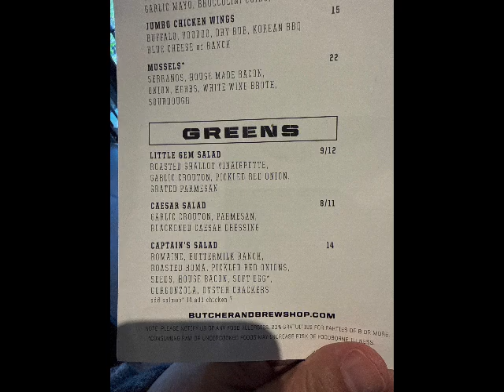Halycon SmartHunt® - 10/14/24